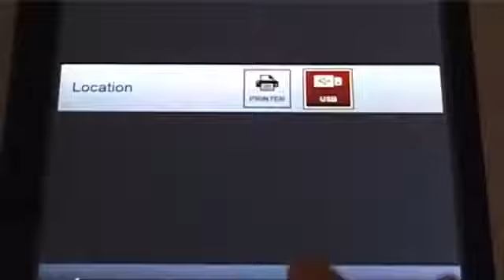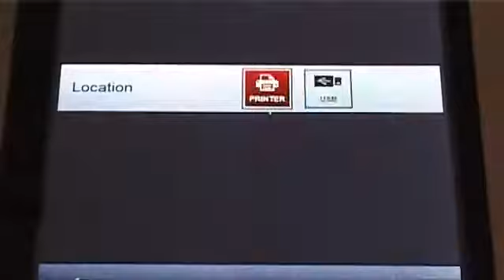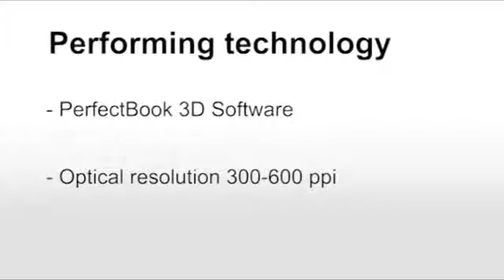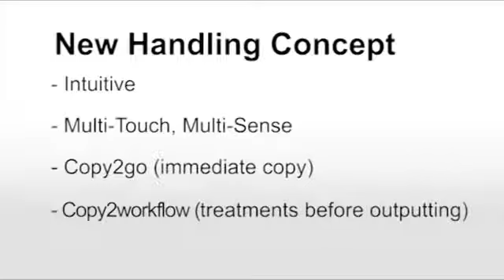Zeutschel Zeta Comfort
The video explains shortly the major functions of the Zeutschel book copier zeta.

Zeutschel zeta is the digital central copy station of the future for books and documents of all kinds. Practice oriented scan functions allow faster work with safe results and without bad copies. The digital book copier can be used out-of-the-box and is operated with the integrated intuitive touch screen. Data is output on paper or for further processing with digital format on USB stick and Internet. This reduces paper consumption which spares the environment just like the low power usage. The compact shapely design of the book copier is unique.

Reach Us!